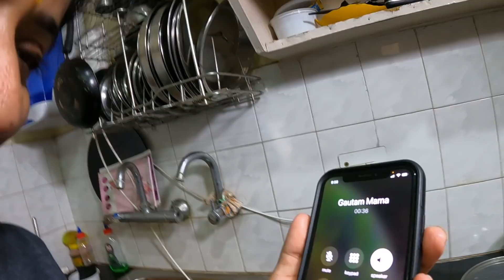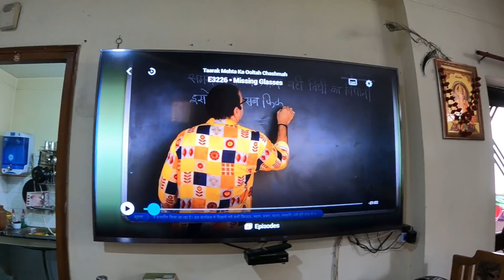Maths Ke Naam Se Mummy Ki Halat Kharab😝😝😢😢 ||Rishikesh ||Vlog# 286